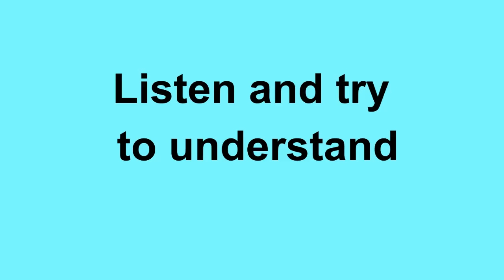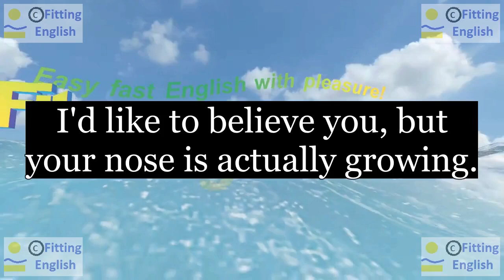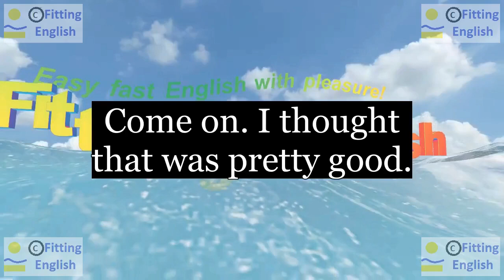Lesson017 Study English through film FOOLS RUSH IN on 9chnl Fitting English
SUBTITLES and NEW WORDS of FOOLS RUSH IN:
I'd like to believe you, but your nose is actually growing.
Come on. I thought that was pretty good.
You realize that I could die for this.
I pee really fast.
believe nose actually grow (grew) think (thought) pretty good realize die
HOW TO TRANSLATE this SUBTITLES with NEW WORDS:
LINKS of momentary text translation:
ES reference